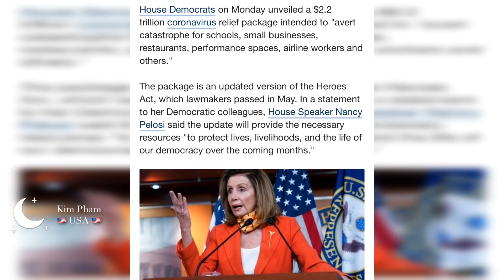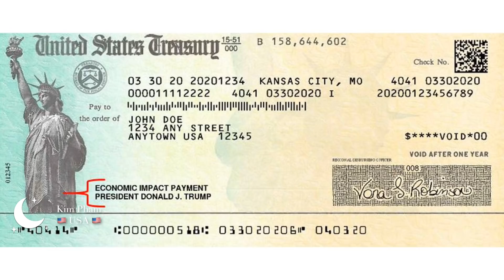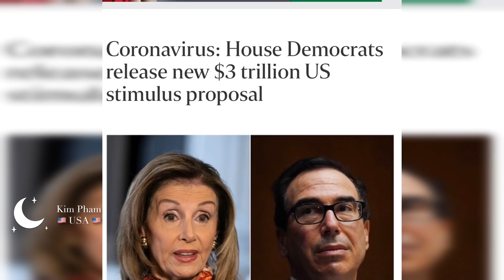Gói Cứu Trợ- Cập Nhật Mới $1200 Lần 2 & $600 Tiền Thất Nghiệp- Gói Cứu Trợ Lần 2 ĐÃ ĐƯỢC TIẾT LỘ!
Gói Cứu Trợ- Cập Nhật Mới Gói Cứu Trợ Lần 2, $1200 Lần 2 &Tiền Thất Nghiệp - Dân Mỹ Sắp Được $1200? Heroes Act  updated version - Tin Vui - TT Trump muốn thanh toán trực tiếp, kêu gọi GOP tăng cường viện trợ!
Gói Cứu Trợ Lần 2 ĐÃ ĐƯỢC TIẾT LỘ-Dân Mỹ Sẽ Được $1200 Sớm?
$1200 Lần 2 Ra Sao? Thượng Viện SẼ BỎ PHIẾU Sớm!

House Democrats release new $3 trillion US stimulus proposal
The package is an updated version of the Heroes Act

Đảng Dân chủ Hạ viện đưa ra đề xuất kích thích mới trị giá 3 nghìn tỷ đô la Mỹ.
Chủ tịch Hạ viện Nancy Pelosi và Bộ trưởng Tài chính Steven Mnuchin đã nói chuyện vào tối thứ Hai (28/9) sau khi kế hoạch của đảng Dân chủ được công bố và dự kiến ​​sẽ nói chuyện lại vào thứ Ba, người phát ngôn của bà Pelosi cho biết.

Pelosi và các nhà lãnh đạo đảng Dân chủ tại Hạ viện dự kiến ​​sẽ tổ chức một cuộc bỏ phiếu sớm nhất là vào thứ Năm trước khi về nhà để vận động trước cuộc bầu cử vào tháng 11 .

 $1200 Lần 2 & Tiền Thất Nghiệp $450- $600 Tuần - Thượng Viện Hy Vọng Thông Qua Gói Cứu Trợ Lần 2 Tuần Này! Gói Cứu Trợ Thứ 2 Sẽ Đến Trong Vài Tuần?  Cập Nhật Mới!

Diễn Giã Pelosi Hy Vọng Gói CứuTrợ Lần 2 Se Thông qua Trước Ngày Bầu Cử !

TIN MỚI Nhất- Cập Nhật Gói Cứu Trợ Lần 2 & Tiền Thất Nghiệp- $1200 Lần 2! Thượng Viện KẾT QUẢ Bỏ phiếu

Các Tiểu Bang Được Chấp Thuận $450-$600/Tuần Gia Hạn Tiền Thất Nghiệp!

Tấm Check Lần 2 & Đàm Phán Tiền Thất Nghiệp - HEALS Act-Tiền Thất Nghiệp

New $1200 for each family member for up to 3 dependence.

Dự luật mới được đưa ra bởi đãng dân chủ vào ngày 12 tháng 5, 2020 va đãng Cong Hoa dua ra hom ngay 27 thang' 7, 2020.

Hạ viện đề suất gói cứu trợ $3000 tỷ $1200/N lần 2.

Có khả năng mỗi gia đình sẽ nhận được thêm $1200 trợ cấp từ chính phủ lần 2.

Tổng thống Donald Trump  ký duyệt dự luật cứu trợ kinh tế trị giá hơn 2 nghìn tỷ USD vào ngày 27 tháng 3 năm 2020, trong đó | bao gồm điều khoản trợ cấp cho mỗi người dân Hoa Kỳ số tiền $ 1,200-$2,400 cho người có thu nhập từ $75,000.00 tới $175,000.00 cho người có khai thuế và $500 cho trẻ em phụ thuộc dưới 17 tuổi.
Và cứ mổi $100 cô chú và anh chị em qua mức Nêu trên thì sẽ bị trừ $5.00

Có rất nhiều thắc mắc về số tiền $ 1200 - $6000 này.

Sau đây là ai có thể dủ điều kiện nhận được số tiền này:

1. Ai chưa nhận đuợc $1,200 của lần 1 thì lầ này sẽ nhận luôn cho lần 1 và lần 2 dúng không?  $1200 - $6000 cho mỗi gia co 5 người?
2. Người không Khai Thuế, SSI,SSA, lương dưới $12,200 va $24,400 có được tiền cứu trợ này không?
3. Nếu IRS chưa có thông tin của mình thì làm sao để mình có thể nhận tiền?
4. Người đang nhận trợ cấp xã hội , người đang lãnh lương hưu có được nhận ?
5.Thẻ xanh có đuợc trợ cấp trong gói hổ trợ hơn $3000 tỷ này không?
7. Chưa khai thuế 2019 thì có được nhận không?
8. Người mỹ đang ở nước ngoài có được nhận không?
9. Người đang nhận trợ cấp xã hội , người đang lãnh lương hưu có được nhận ?